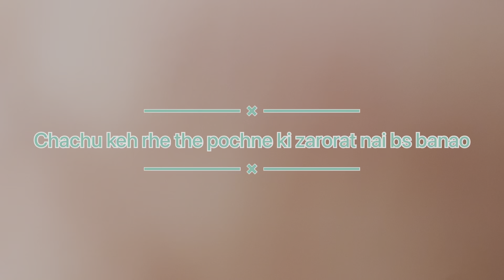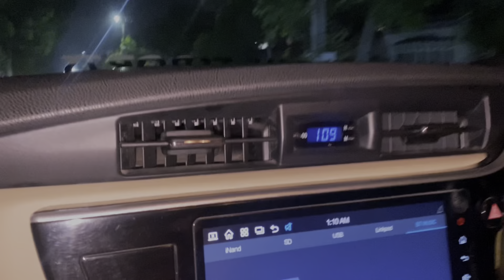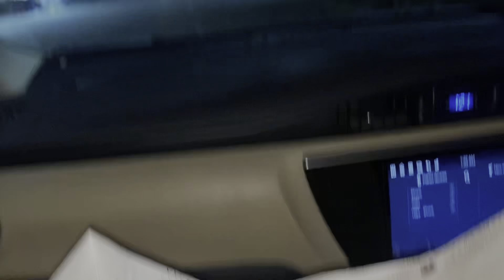Chand raat ki tayariyan | kids vlog